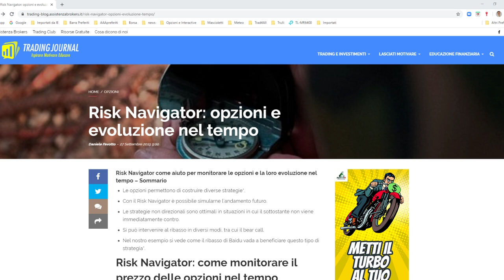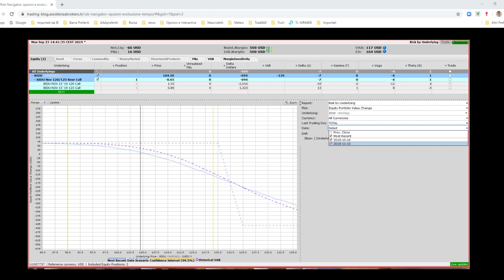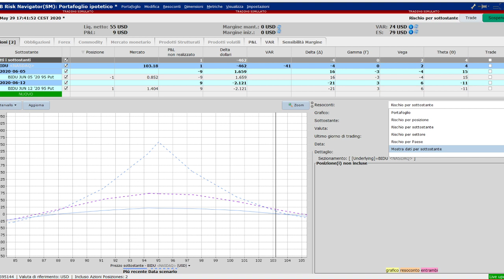RISK NAVIGATOR TWS | Cosa sapere per monitorare il Prezzo delle Opzioni nel Tempo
CLICCA SUL LINK PER ISCRIVERTI E PER ACCEDERE AI NUOVI CONTENUTI In questo video, Daniele Favotto, Coach in Opzioni ci spiega cos'è e come funziona il Risk Navigator della piattaforma di trading Trader Workstation (TWS) di Interactive Brokers. Al tempo stesso ci mostrerà come sfruttare questo strumento della piattaforma di IB.

L'intervento è tratto dall'episodio del Trading Club Live denominato Risk Navigator: come gestire il Rischio da Trader Professionista.

Approfondimenti